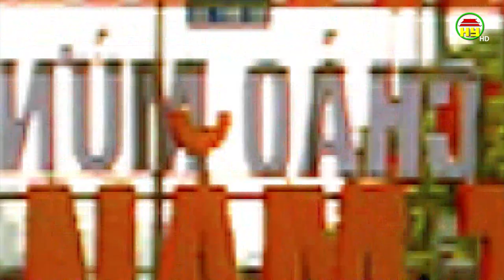Hưng Yên đổi thay qua các bức ảnh